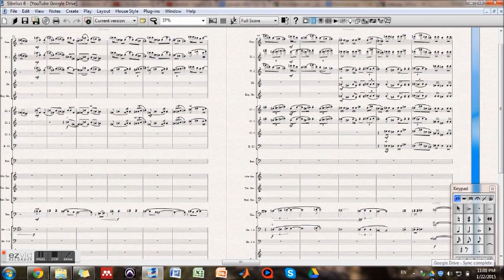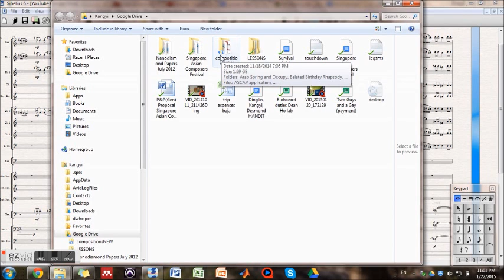Storage Backup Plan for Composers Musicians - Online Backup Demonstration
0:12 Lost time, energy when you overwrite the wrong files while saving
0:41 Free 15GB of storage in Google Drive
1:02 Copy in hard disk, portable flash drive & online storage
1:23 Why online storage? Imagine your laptop, flash with drive attached, is stolen!
1:38 Demonstration: Saving file in Google Drive
1:57 File syncing - Tick icon means the file has been saved online successfully

At every stage of your composition, you should save and backup your file at three locations (minimum!)
(1) Computer hard disk
(2) Portable hard disk or flashdrive
(3) Online (Google Drive etc.)